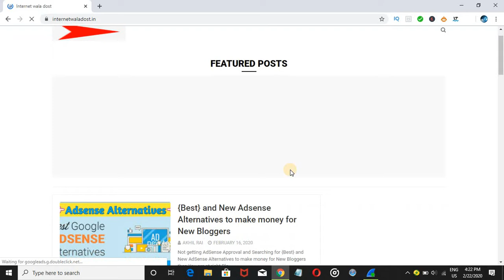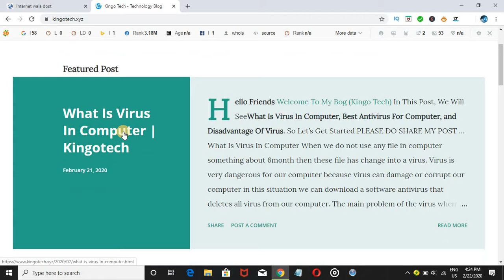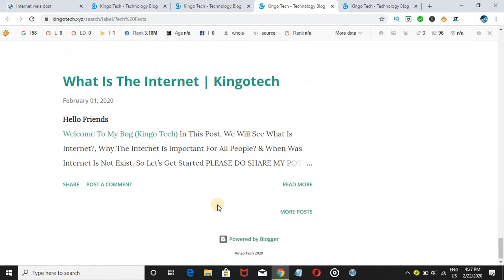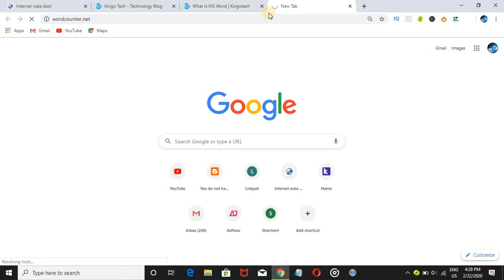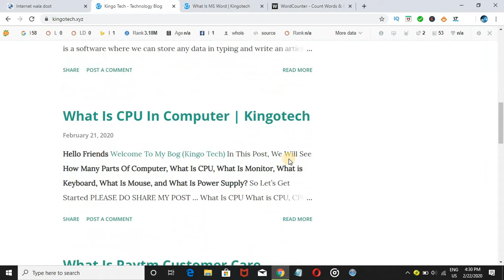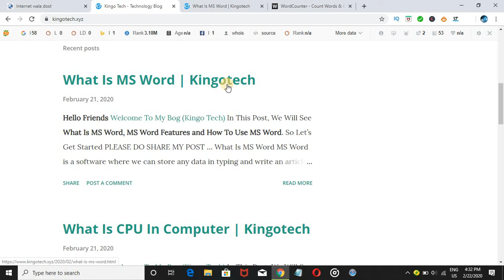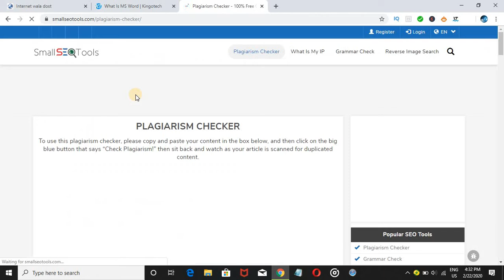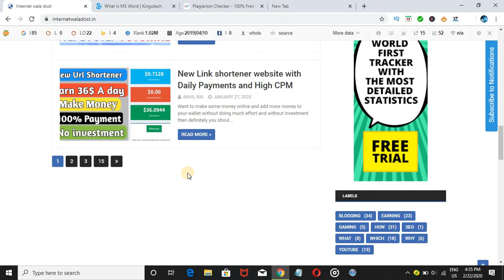AdSense Approved! The Official Guide for Adsense Approval | Get Adsense approval easily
VIDEO COVER:-

how to get adsense approval - adsense approved! the official guide for adsense approval

Get Approved Adsense & Blogging Course Update - 2019

Google Adsense approval trick for blogger

How can I get AdSense approval fast? 2019

How to get Google Adsense Approval trick 2019 fast

Non Hosted Adsense for Blogger Google Adsense Approval Tips and Tricks 2019

[HINDI] Adsense approved in 1 day | get adsense approval in one day |

Get adsense approval

Not Getting Google Adsense Approval?

Learn Pro Tricks Approved Your Google Adsense Account

New Trick 2019 | Approved Your Adsense Account Fast 2019 Hindi